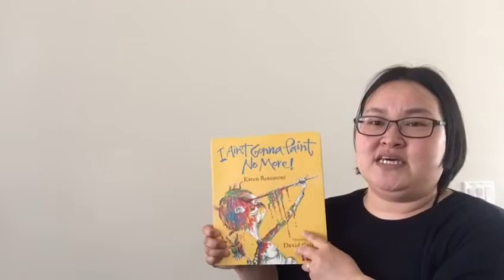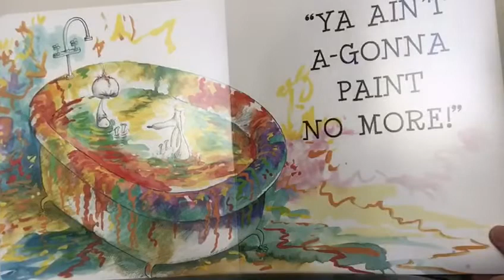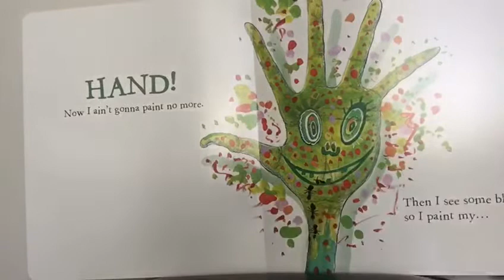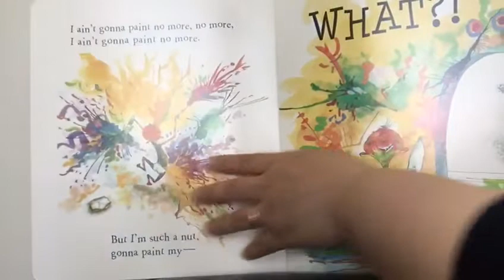I Ain’t Gonna Paint No More! by Karen Beaumont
Do you enjoy reading and painting? Join Ms. Oh as she reads this book of a little boy who paints everywhere!